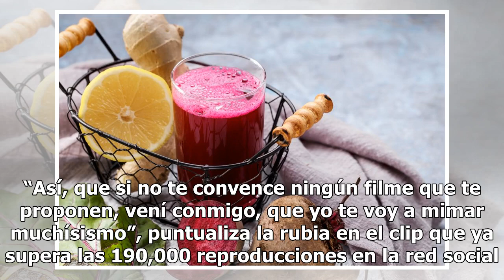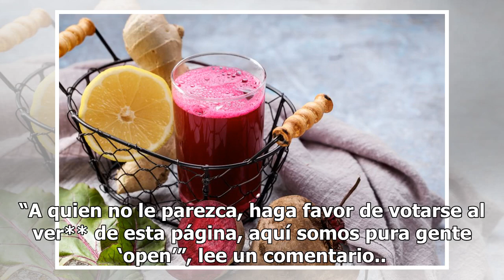Actriz porno Sabrina Sabrok invita a Yalitza Aparicio a hacer cinta triple X con ella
“Siento que el contraste de su piel con el mío quedaría bien padre para las escenas en cámara”, indica la argentina La argentina se ganó decenas de críticas por la propuesta. Foto: (Facebook) La actriz de cine porno argentina, Sabrina Sabrok le hizo una “propuesta indecente” a Yalitza Aparicio, la o...